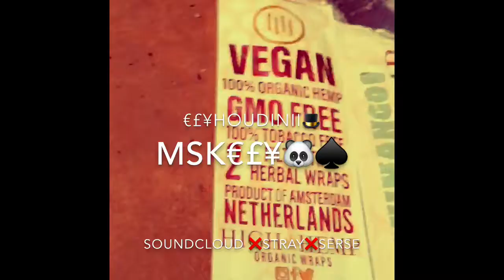Atlanta Party Life Lit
Just Some episodes how we changing the channel n shi